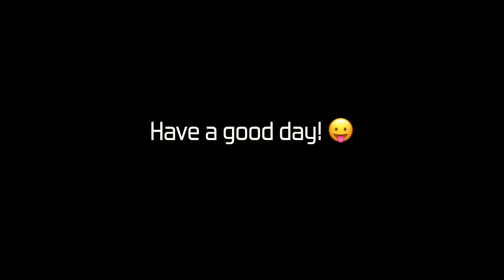Dua Lipa - Dance The Night (Bass)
Bass : 1963 Precision Bass